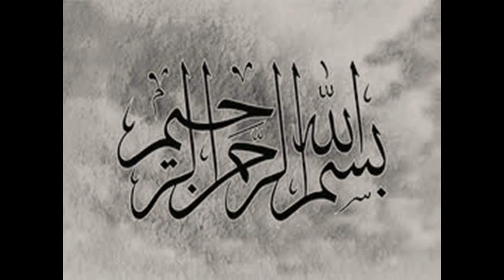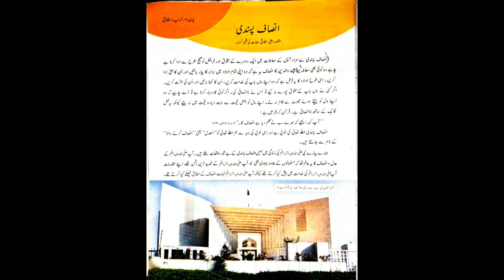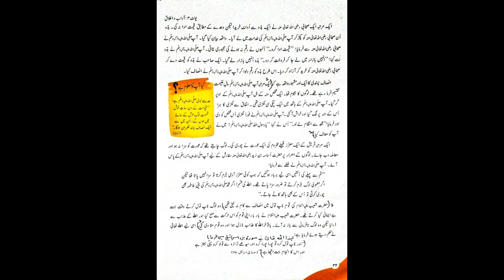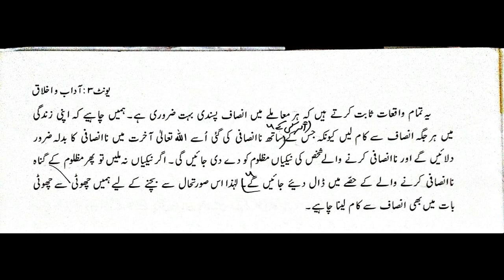Class VI Islamiat W8